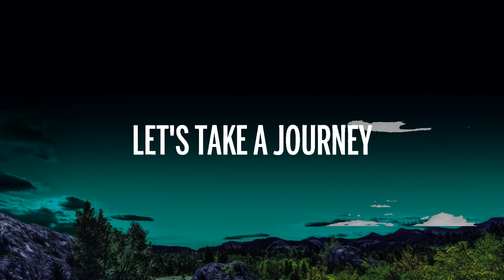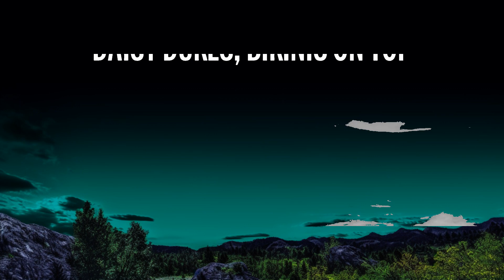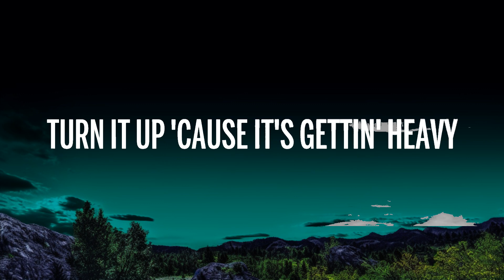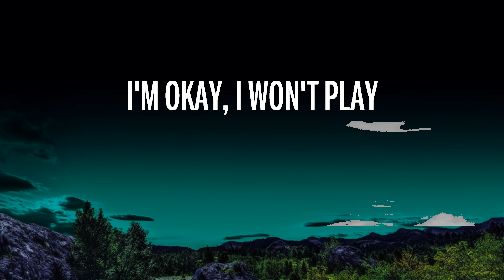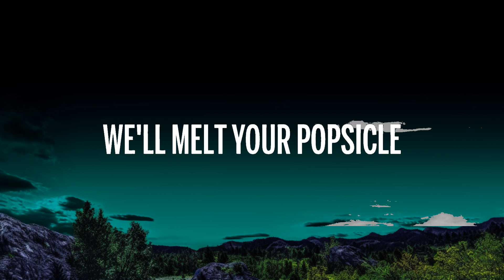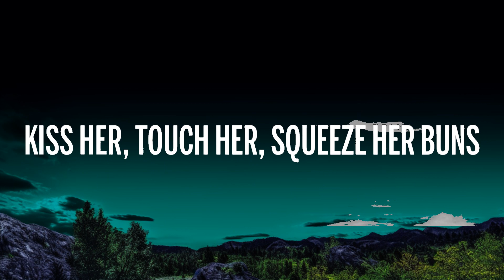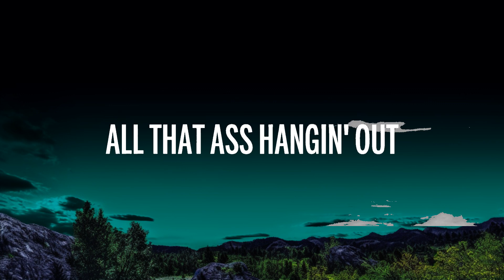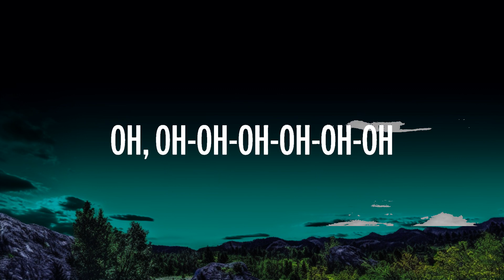[1 HOUR] Katy Perry - California Gurls (Lyrics) ft. Snoop Dogg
🎵 Katy Perry - California Gurls (Lyrics) ft. Snoop Dogg
⏬ Download / Stream:

👉 Katy Perry:

🎤 Lyrics: Katy Perry - California Gurls ft. Snoop Dogg

Layin' underneath the palm trees (Yeah, undone)
Tryna creep a little sneak peek (What? At us)

You'll be falling in yêu
Oh, oh-oh-oh-oh-oh-oh

Oh, oh-oh-oh-oh-oh-oh

These are the girls I yêu the most
I yêu the Bay (Bay) just like I yêu L.A.​ (L.A.​)
No weenies, just the king and a queenie
Katy, my lady (Yeah?)
Look at here, baby (Uh-huh)

Daisy Dukes, bikinis on top (Hey)
Sun-kissed skin so hot, we'll melt your popsicle
Oh-oh-oh-oh-oh-oh, oh, oh-oh-oh-oh-oh (Come